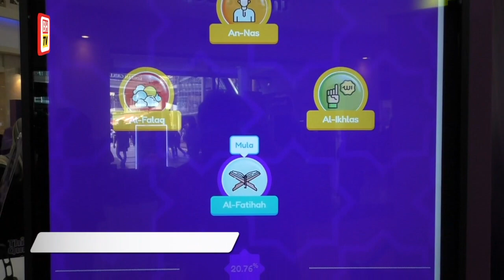Aplikasi 'Think Quran' mudahkan pembaca fahami kandungan kitab suci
PETALING JAYA: Aplikasi pendidikan 'Think Quran' secara rasminya dilancarkan di negara ini selepas mendapat sambutan menggalakkan daripada pengguna.